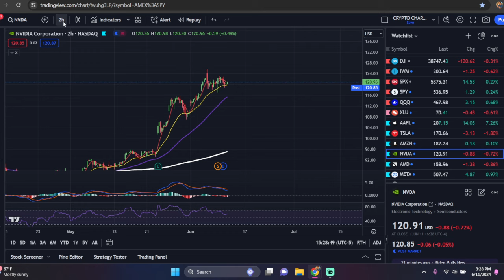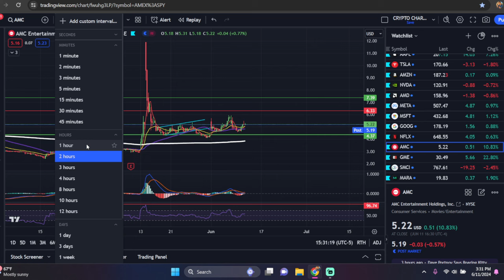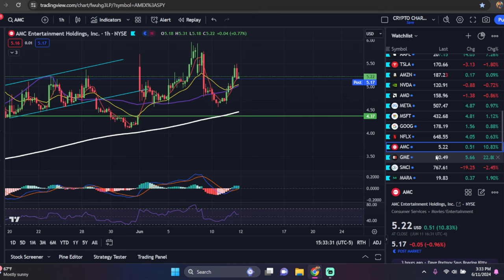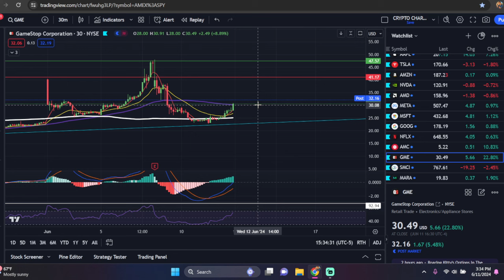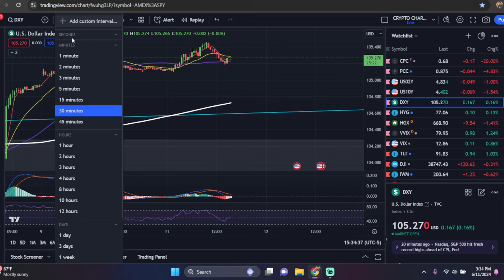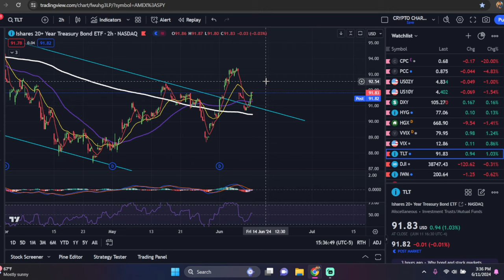MOST RIGGED STOCK MARKET I'VE EVER SEEN! Stock Market Crash coming. AMC stock. GME Stock.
Here are some of the things we'll cover:

Apple Prediction
Tesla Prediction
SPY Prediction
QQQ Prediction
AMC stock
GME Stock